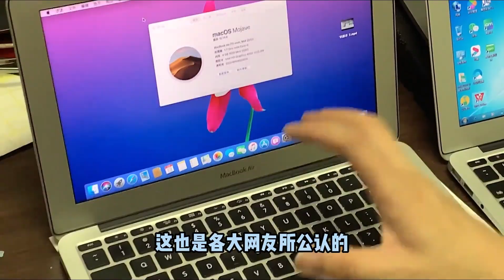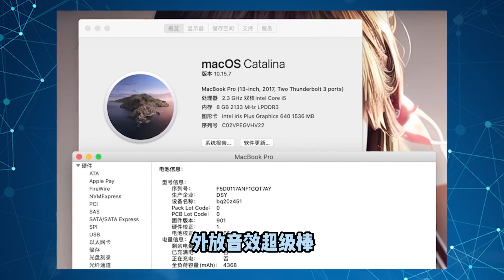一万多元的苹果笔记本 MacBook Pro 跌至1550元起了